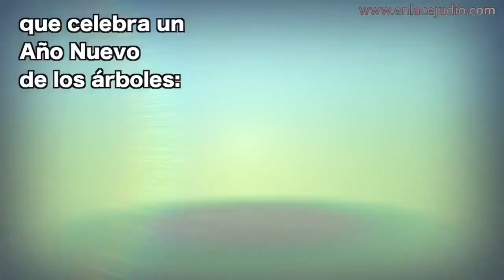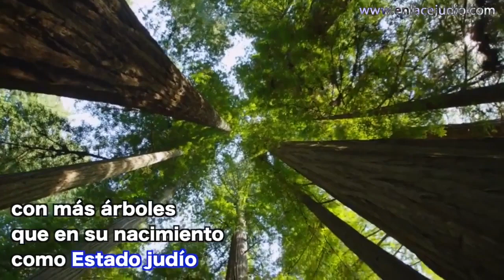¿Por qué es importante Tu Bishvat?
TuBishvat es el aniversario de los árboles. Esta linda festividad nos vuelve a poner de frente con la naturaleza y nos recuerda lo importante que es para nuestra forma de entender el mundo, así como para que sobrevivamos 🌳🍋

¿Sabías que el judaísmo en ésta fiesta te incita a probar alguna fruta o verdura que no hayas probado antes?

Así podremos seguir con la mitzvá, apreciando la naturaleza y dejando que nos sorprenda año con año. 🍊 🍀

¿Tú cómo ves la naturaleza? ¿Crees qué el ser humano pueda algún día reemplazarla?